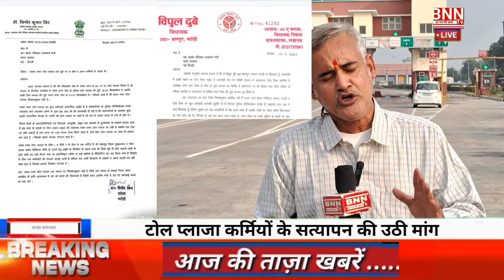जनप्रतिनिधियों की चिठ्ठी वायरल, बंद होगा यह टोला प्लाजा !